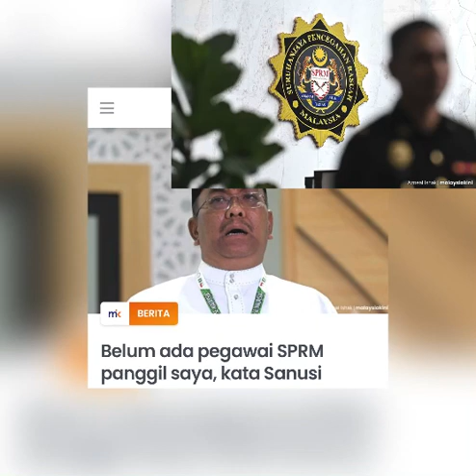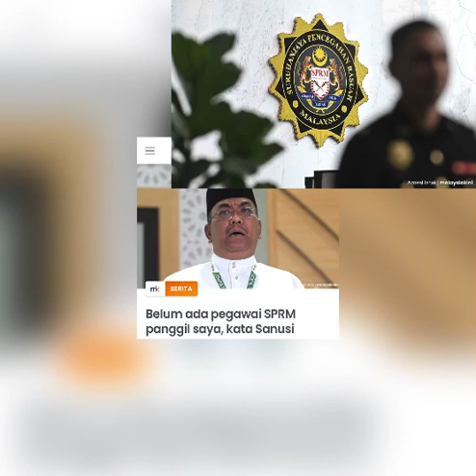SPRM BELUM DAKWA SANUSI KERANA TAKUT⁉️sprm